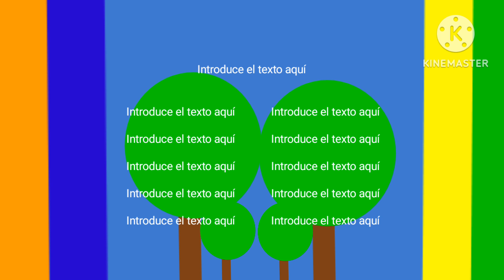Elefun & Friends Credits